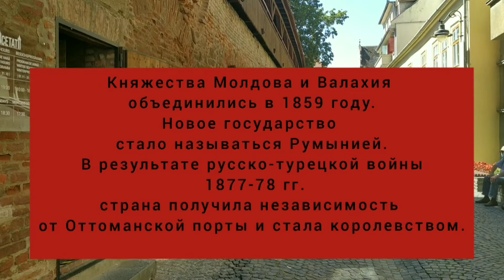Сибиу: город-крепость..... Часть I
Расположенный на юге  таинственной Трансильвании, это город, где настоящее, прошлое и даже будущее тесно переплетены.

"Дух вечности - вот, что я люблю познавать в таких местах", - сказал принц Чарльз в один из своих визитов в Трансильванию.

Сибиу - родина президента Румынии  Клауса Йоханнеса. Город был культурной столицей Европы, недавно здесь прошел саммит Евросоюза. Это одно из самых популярных туристических направлений Европы...Журналом "Forbes" он назван из местом для проживания.

В Сибиу есть международный аэропорт. Сюда летают самолёты из Парижа, Лондона, Тель-Авива, Мадрида, многих городов Германии...

Надеюсь, что с знакомство с этим прекрасным "бургом" станет началом захватывающего путешествия по Румынии...